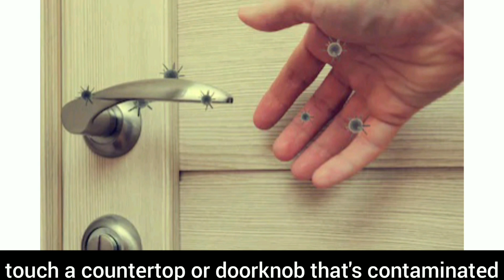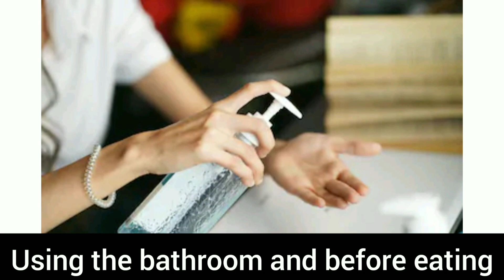Covid 19 transmission alert, unknown to so many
We all know that Covid 19 or Corona virus is transmitted by coughing, sneezing, talking and by touching the objects or surfaces an infected patient touched.
But there's another way by which it is possible to get transmitted, which many people are unaware of.
This video explains the tips to avoid even that...